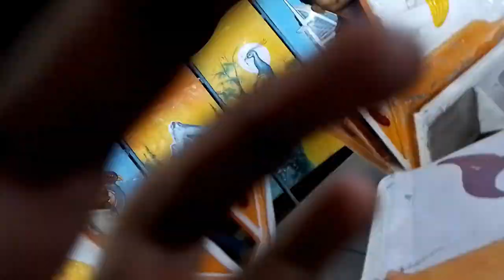तो हम गए नुमाइश देखने | मेला vlog